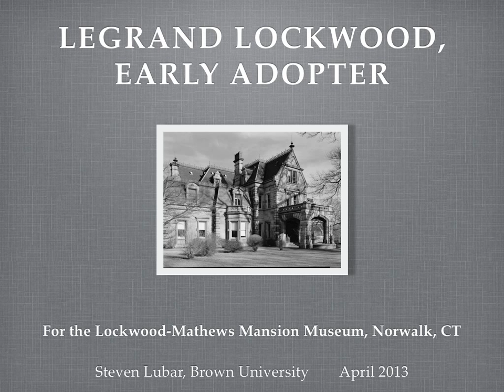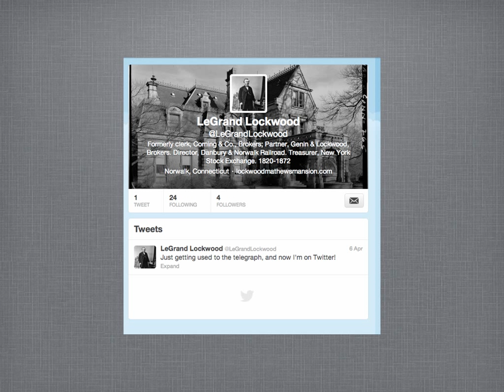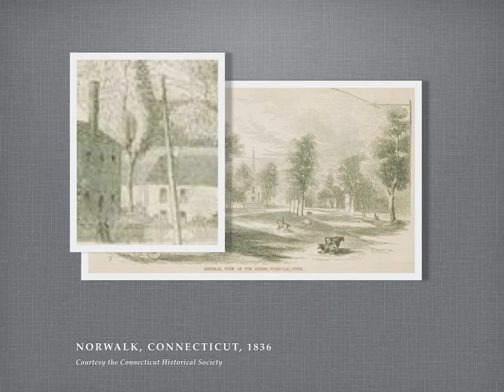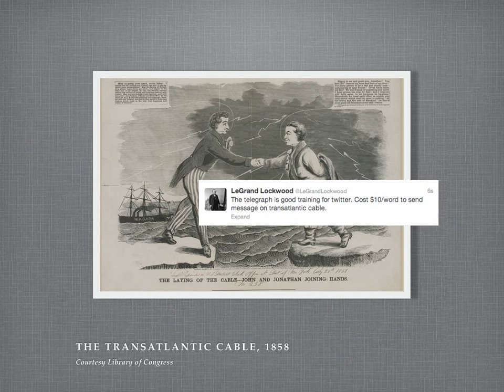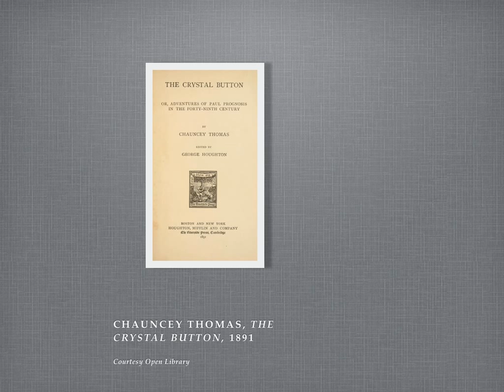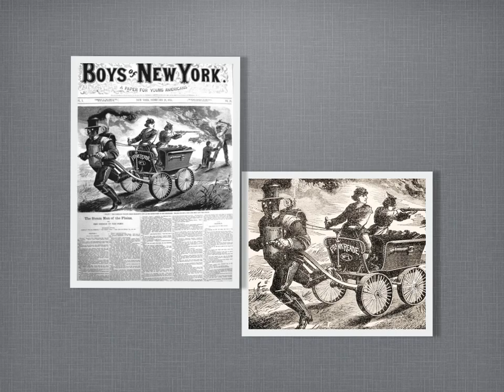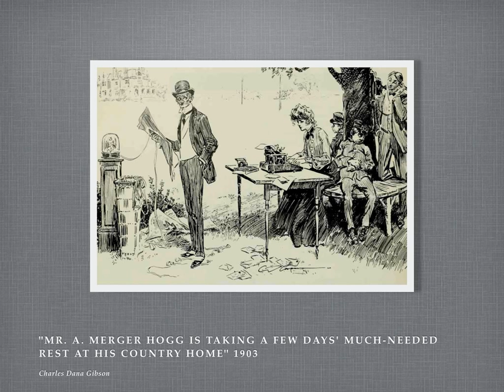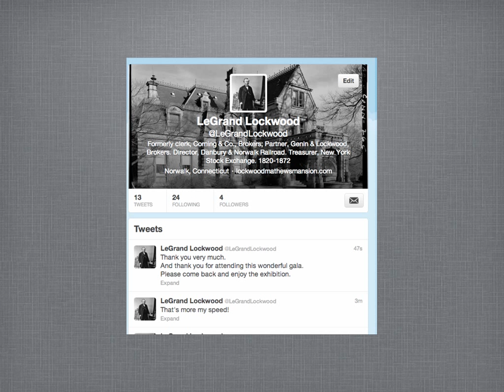LeGrand Lockwood, Early Adopter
LeGrand Lockwood, born in Norwalk, Connecticut in 1820, went on to make a fortune in the railroad business. He was an enthusiastic adopter of the new technologies of his day. This talk, delivered at the Lockwood-Mathews Mansion Museum, considers how Lockwood and his contemporaries thought about the future of technology.